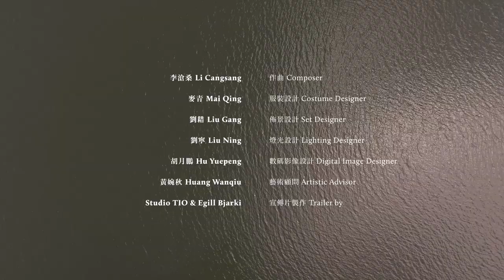舞劇《劉三姐》 - 香港舞蹈團2018年度壓軸呈獻 Dance Drama Liu Sanjie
山中只見藤纏樹
世上哪有樹纏藤
青藤若是不纏樹
枉過一春又一春
As the vine survives about the Elm, so will my love the stroke of fate

在廣西八桂的大地上，傳誦著一個天荒地老的愛情故事 - 美麗聰慧的壯族姑娘爲了追求自由美好的愛情，與情郎阿牛哥雙雙以智慧和善良激勵人們探求幸福生活。

舞劇《劉三姐》由國家一級導演丁偉編導，兩地演員同台獻技，融匯中國古典舞、芭蕾舞、現代舞和民族民間舞等多種舞蹈語言，重塑傳誦千年的壯族民間傳說。

演出將交織著連場唯美傳情的大型舞蹈，配以詩情畫意的山色水影，更融合入選第一批國家級非物質文化遺產（民間文學項目類別）的悠揚山歌和歷史遺留下的點點光輝，仿佛一股清新純朴的民族風情，隨著流淌於壯鄉的縷縷清流，注入心田。

Liu Sanjie, a folklore about the eponymous heroine’s relentless pursuit of love and freedom, has been passed down for centuries in Guangxi. 2018 marks the 60th anniversary of the founding of Guangxi Zhuang Autonomous Region. To celebrate this occasion, the Hong Kong Dance Company and Nanning Art Theater Limited Liability Company co-present a large-scale dance drama Liu Sanjie. The Zhuang folklore is recreated by a perfect amalgam of traditional Chinese enthnic dance, the poetic scenery, and the heart-warming mountain songs (that have been listed in the first National List of Intangible Cultural Heritage (Folk Literature Category) of China).

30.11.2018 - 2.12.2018 (五Fri - 日Sun) 7:45pm
1 - 2^.12.2018 (六Sat - 日Sun) 3 pm
^此場次爲通達專場，設有粵語口述影像
^This is an Accessible Performance with Audio Description (Cantonese)
Hong Kong Cultural Centre Grand Theatre

$480 $380 $280 $180 (星期五及六夜場 )
$380 $280 $220 $160 (日場及星期日夜場)

門票現於城市售票網發售 Tickets are available at URBTIX

主演 Starring
潘翎娟 Pan Lingjuan - 首席舞蹈員 Principal Dancer
日場及星期日夜場 Matinees & Sun Evening
王倩 Wang Qian - 特邀主演 Guest Appearance
星期五及六夜場 Fri & Sat Evenings